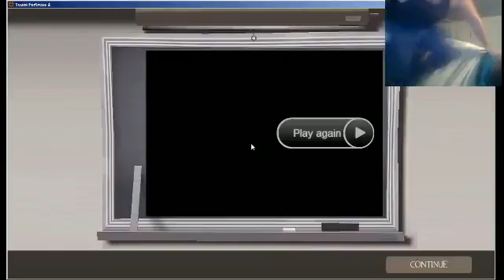Cyondstorm Plays Team Fortress 2 Oct 23 - 3 / 7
Recorded live on October 23 at 10:07am. -- Cyondstorm Plays Games